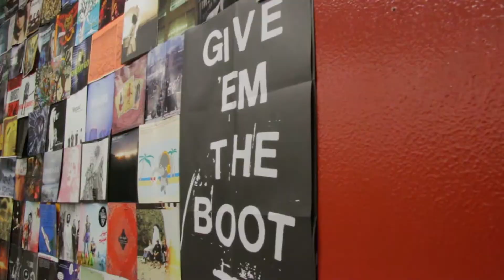Backstage with MONSTERWATCH at the Knitting Factory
Find out more about MONSTERWATCH in our first interview with them at Treefort Music Fest 2019

Connect with MONSTERWATCH!
Facebook.com/monsterwatch
Instagram.com/monsterwatch
Twitter.com/monsterwatch

Facebook.com/katscadenza
Instagram.com/katscadenza
Twitter.com/katscadenza